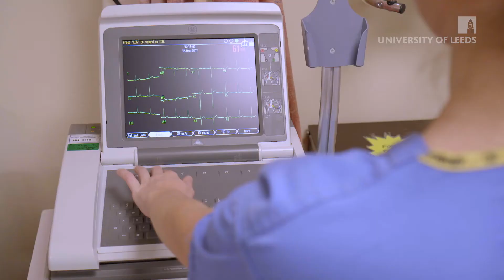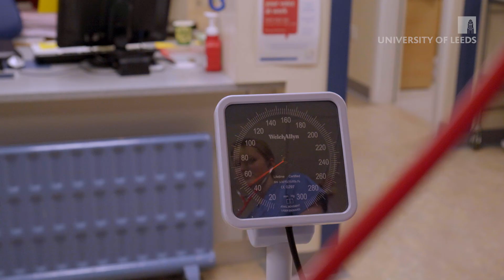BSc Healthcare Science (Cardiac Physiology) - Placements at Leeds | University of Leeds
Hear our Cardiac Physiology students at the University of Leeds discuss life on placement, the quality of support on hand, and their professional development.

Just north of Leeds, Harrogate is a picturesque spa town and is one of our range of placement sites for Cardiac Physiology students.